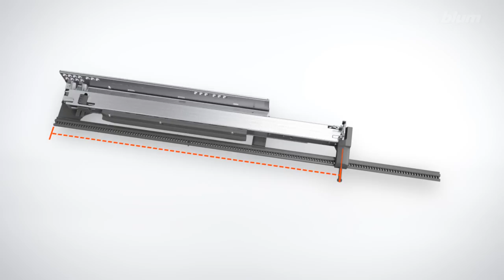Blum movento seitenstable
This video shows you how to asemble Blum movento seitenstable for more INFO or to buy a product Please go